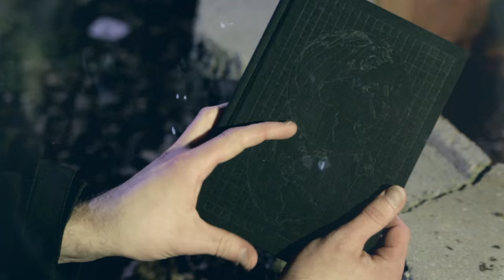Kindler - Light and Ash OFFICIAL VIDEO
Official music video for Kindler's single "Light and Ash" off of their upcoming album Cosmic Revelations (March 11th, 2016)

DIRECTION & CINEMATOGRAPHY:
Jack Pennington

LYRICS:
When the shadow drapes all the country / At the tip of my fingers is the end of our world / The smoke from the fire at your lips greets the air in a passionate curl / We’re wild like a seed in the hot blind earth / Our words and our roots growing strong in the light / They lay beneath the wood, tangled in knots / Keeping safe and together when our lives cannot / We lay beneath the rain and think of home / Shed the words and the dark in a great puff of smoke / (At the tip of our fingers is the edge of our world) / The fire at our lips brings life back to haunt us / (And the light and the ash tease the edge of the dark) / The weight on my back and the life in your hands / (Till we cling to our roots with whole of our hearts) / And the hope that we have what we need to protect us / (Till we cling to our roots with the whole of our hearts) / Who knows you but those left in the dark? / What’s out there… / Until we can’t see what’s out there / till we cling to our roots with the whole of our hearts / Until we can’t see what’s out there / as we’re still left in the dark